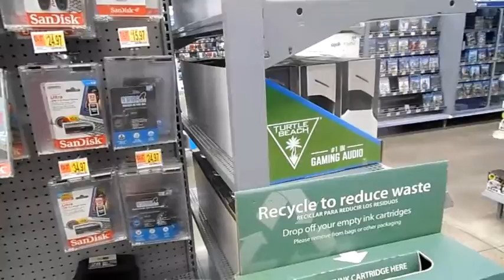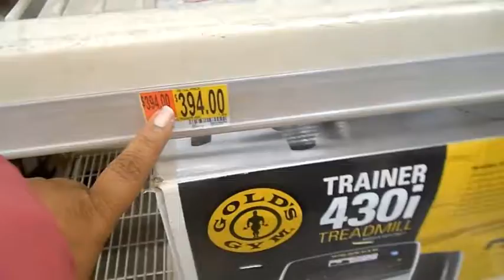COME ALONG WITH US FAMILY